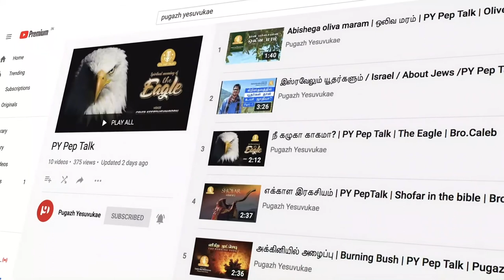மார்காஷியஸ் / Arthur Margoschis / Missionary Stories / Pugazh Yesuvukae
Arthur Margoschis
Benjamin Henry Arthur Margoschis was a Protestant Christian missionary in India. He served the Society for the Propagation of the Gospel in Foreign Parts as an overseas missionary in India. The inhabitants of Nazareth, a small town in Tamil Nadu, called him the "Father of Nazareth" and Margoschis Aiyar.
Born: 24 December 1852, Royal Leamington Spa, United Kingdom
Died: 27 April 1908
Sibling: John Thomas Margoschis
Organization founded: Art Industrial School